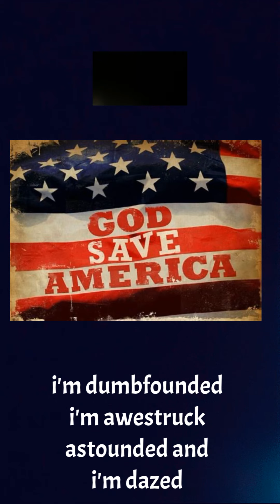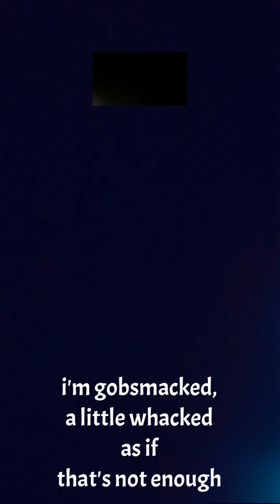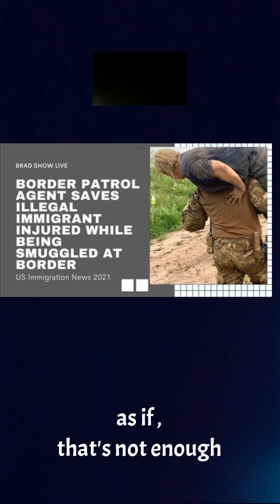“GOBSMACKED” Welcome to the USA Lyrics and music by Justin Holloway June 7, 2024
“GOBSMACKED”
Welcome to the USA
Lyrics and music
By
Justin Holloway